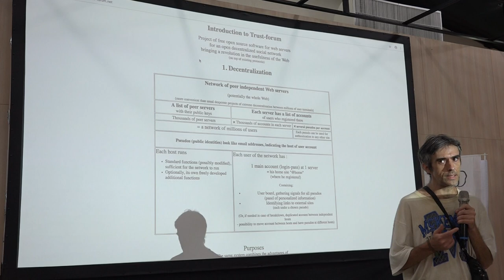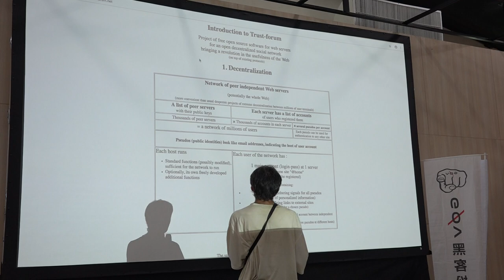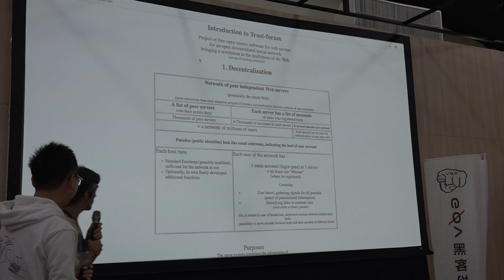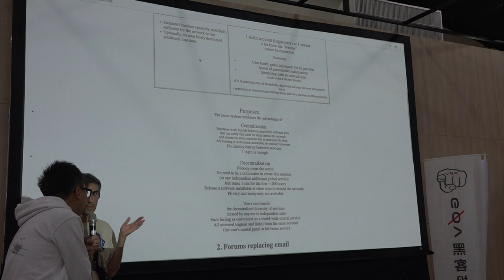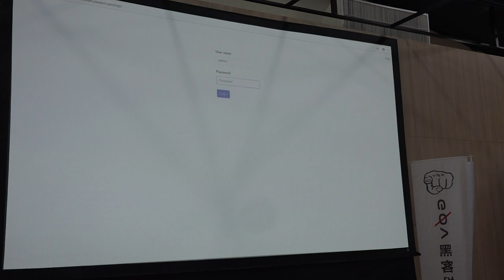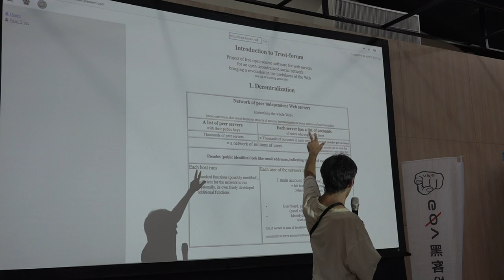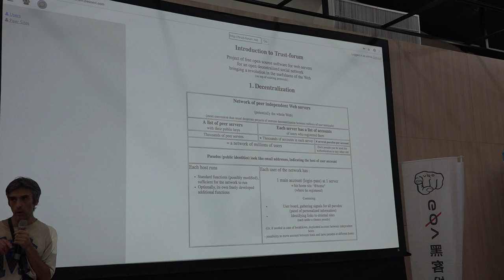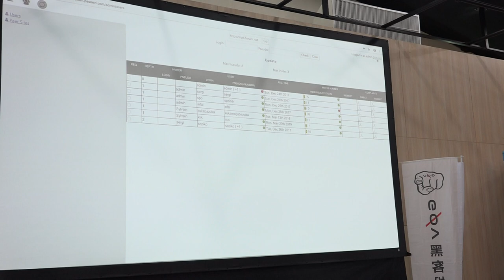g0v tw hackath34n — 中場短講 — trust forum project ／ Sylvain Poirier — 再開放空總松